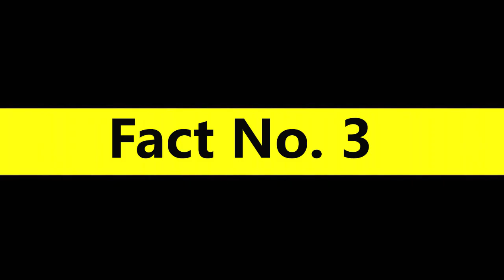Top 12 Aquaman Facts (Hindi)